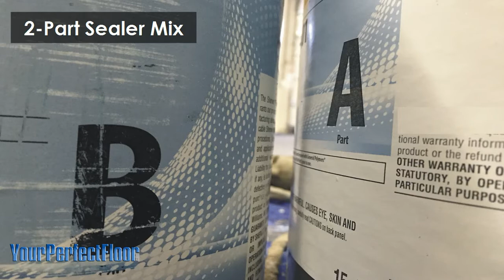Resinous Surface Coating (epoxy): Sealer Application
Preparation and application of sealer of resinous surface coating is shown in this short video.  This is one of potentially multiple coats in the sealer application process. for more information.